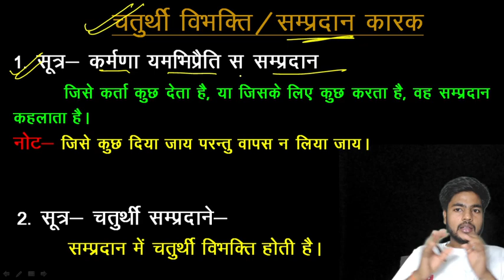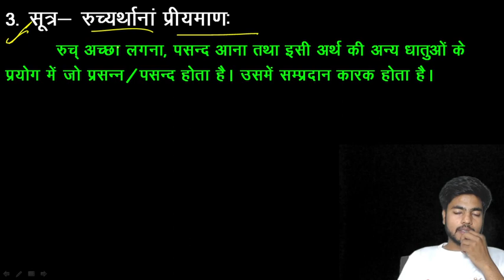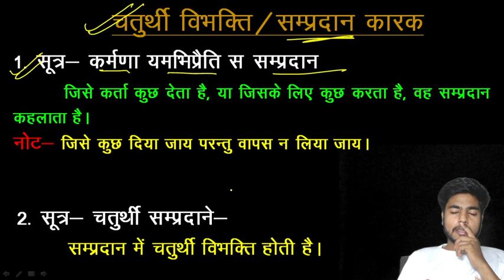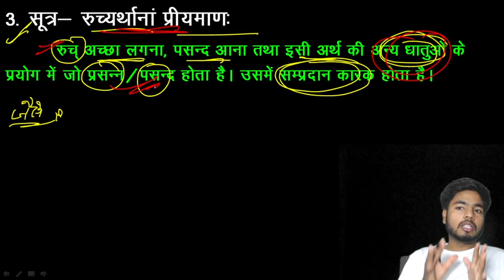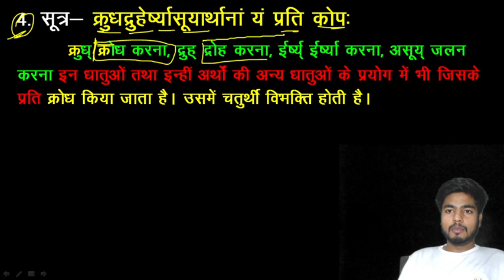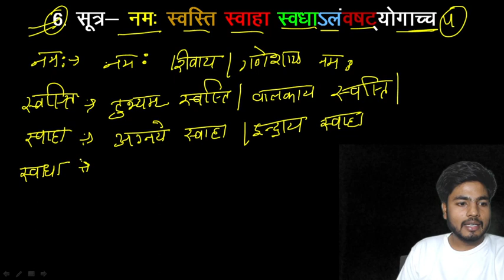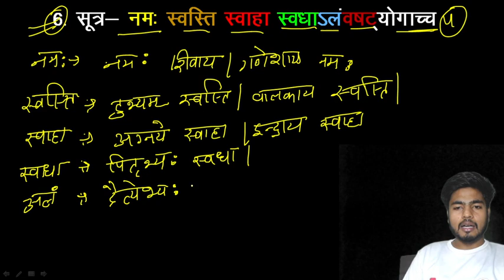SAMPRADAN KARAK ( CHATURTHI VIBHAKTI ) SANSKRIT || UPTET & SUPERTET- 2023 || KVS, PGT, TGT ||BY- KLS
UPTET
CTET
TGT
PGT
REET
MPTET
Super tet best class